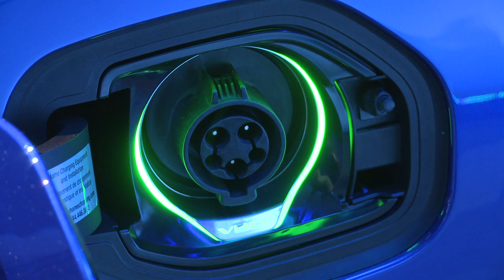2016 Chevrolet Volt - Live footage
2016 Chevrolet Volt - Live footage